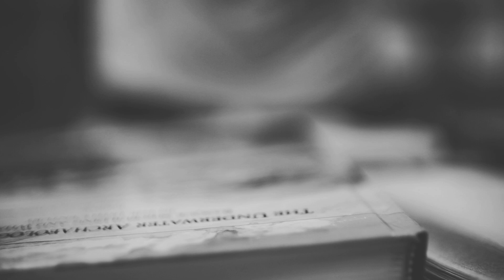BożeOpowieści [61] Trzy świnki [Ks. Łukasz Leśniak]